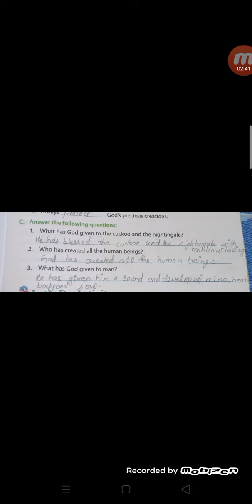Moral value class-2nd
L-1 The creator of universe Part-II